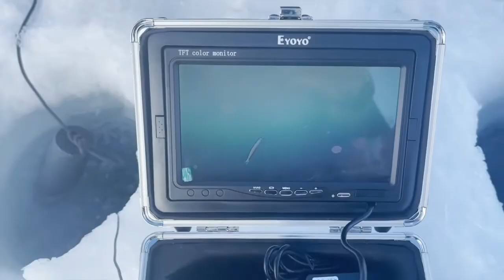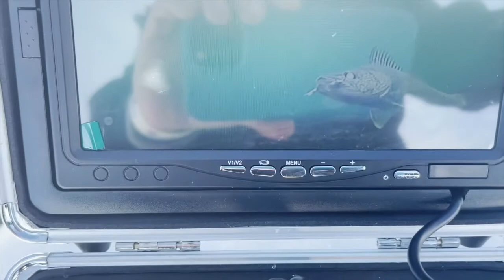Ice Fishing Insanity - The Season Ender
Taking a couple days during the end of the season to see what's swimming around and see if we could fill the last of our walleye tags for the season.  We did see some big fish on camera, but much like the rest of the season we didn't pull much through the ice this season, but we got a great new camera system set up and are looking forward to taking it on the open water when season hits here in about 6 weeks time!

Equipment:
Humminbird Helix10G3N - Ice Mode
Eyoyo 7" Underwater Fishing Camera
Amazon Ice shack